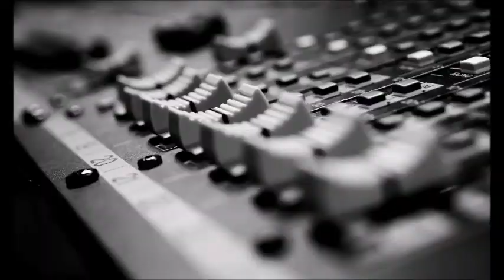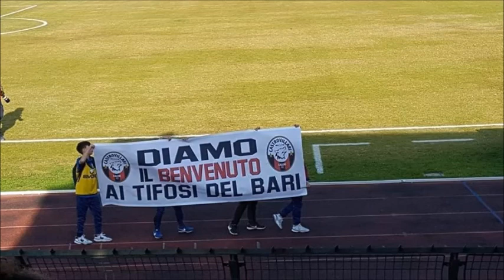Tanto non capirai - puntata del 15 marzo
La 'guida' a Bari - Castrovillari. Con noi l'avvocato De Peppo con le sue 'chicche' (anche sulle maglie del Bari). Da Castrovillari, il giornalista Michele Martinisi: "La squadra è cambiata e verrà a Bari per giocarsela. Sui tifosi al seguito.."